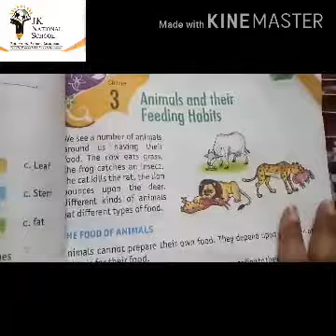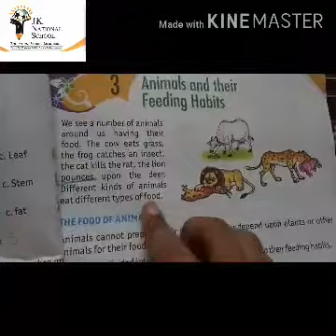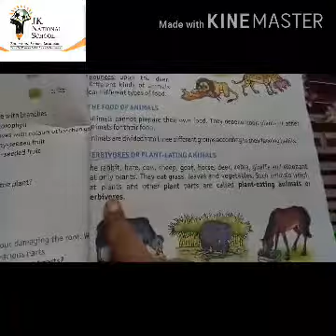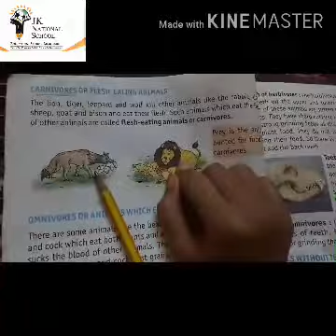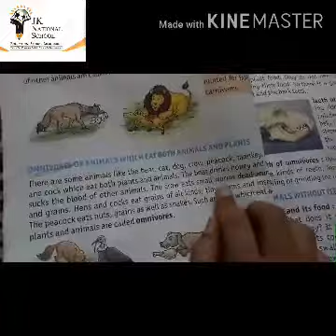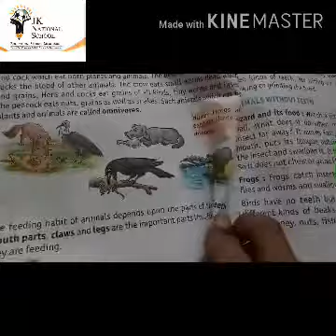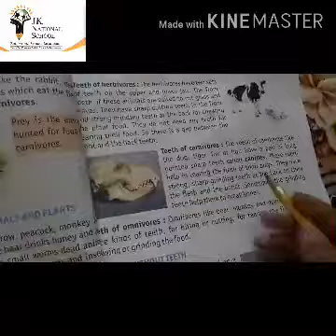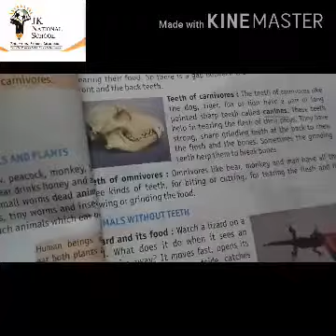JK national school class 3sub evs ch 3.Animals and there feeding habit.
In my today's video we are going to discuss on topic of feeding habit of animals.